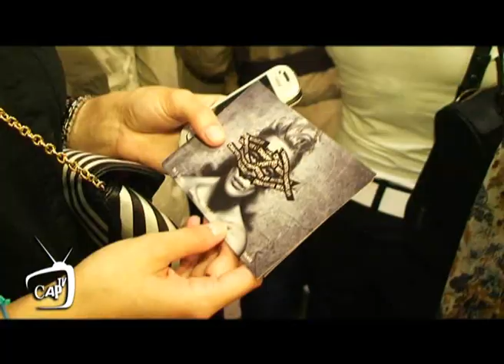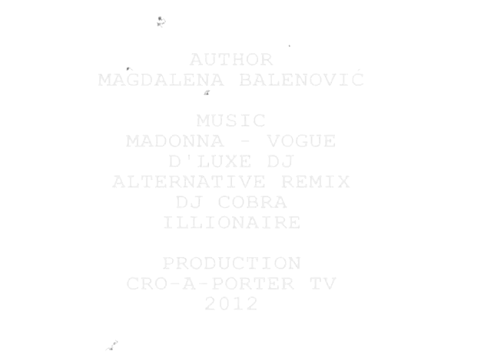CAP 19 4. dan